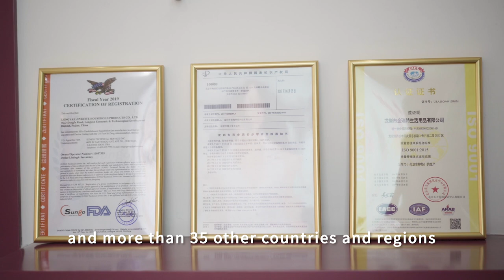Company introduction-----Longyan jinruite househould products Co.,Ltd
Longyan jinruite househould products Co.,Ltd  is a professional manufacturer and exporter of personal care paper products and household paper products. Our main products including sanitary napkin,cotton towel, diapers.  We have a GMP 300000 Grade dust-free production workshop and total 14 production lines and more than 300 workers. Our factory is certified to ISO9001: 2008 and ISO14001: 2004.  Our products have been exported to all over the world and with good reputation from clients.
OEM/ODM are welcome!